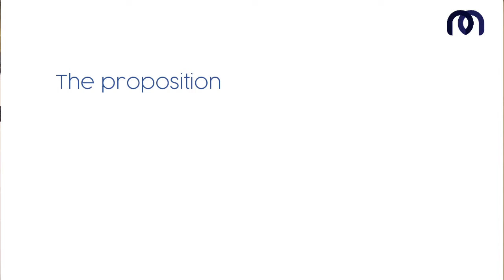Media Wonders Studios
Reliable, legitimate, and unharmful information is truly important in our day to day interactions. Media Wonders brought to you different issues with regards to media and information literacy, and as a highlight, we offer you the debate show that opens up your minds into a whole new perspective. Each speaker has a stand to say, and every word they say lightens up the people's idea on how we see media as a source of information. This debate show will not act as a sculpture that shows us artistry, instead it is a mirror that will show us the reflection of issues with its gifts and flaws. Look forward into how the debaters have shown us the importance of media and information without filtering its disadvantages.